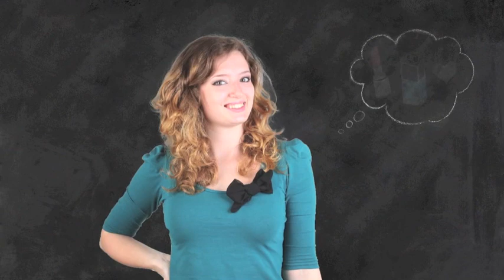Nail art TUTORIAL 96 • Let it snow!